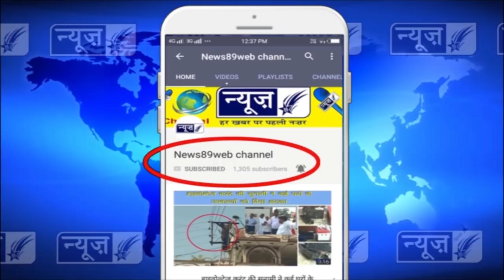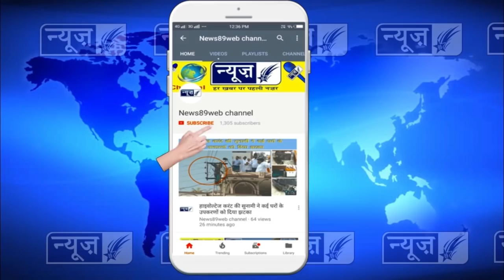देखों बैसाखी के त्यौहार के मौके पर आर्यनस कालेज में पढने वाले छात्र छात्राओं ने क्या किया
देखों बैसाखी के त्यौहार के मौके पर आर्यनस कालेज में पढने वाले छात्र छात्राओं ने क्या किया ( Aryans Group of Colleges )